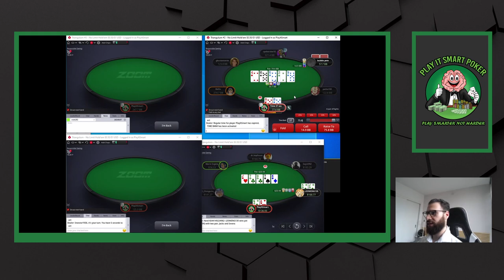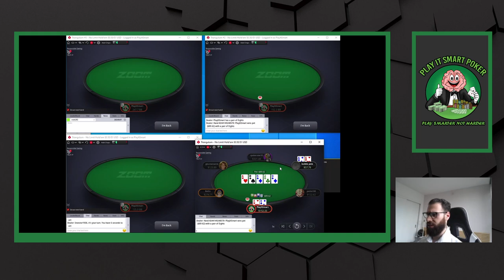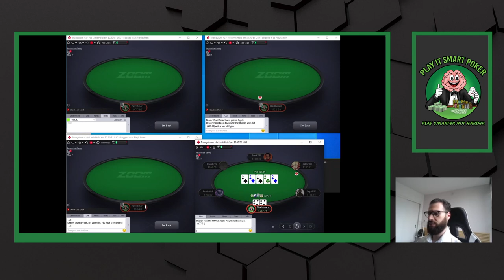How to crush 100 NL - Live Play and explain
Intro Music from Uppbeat (free for Creators!)